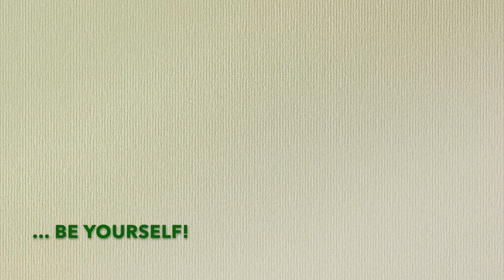Christmas - PQA Finchley - Green Group